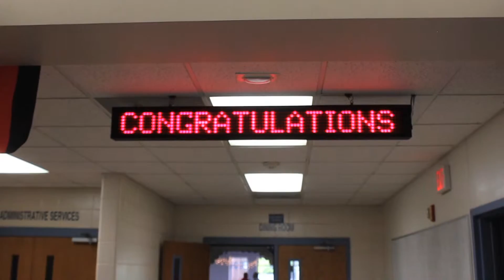Jenny & Kody Wedding